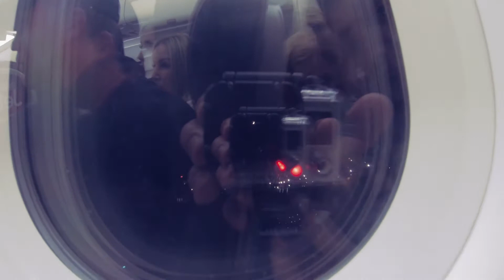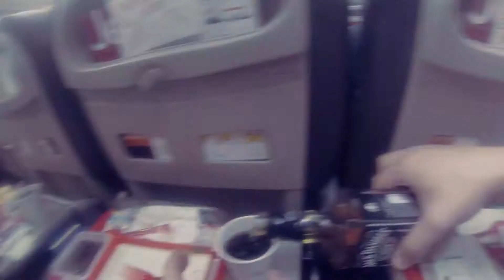Отчёт с Infotur 2013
Видео отчёт о нашем Infotur'е в Турции, Кемер